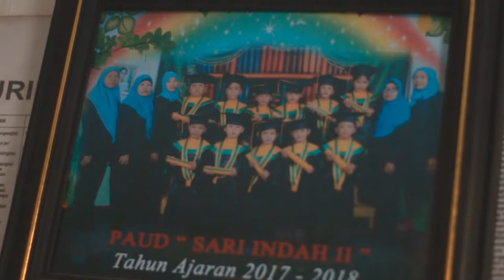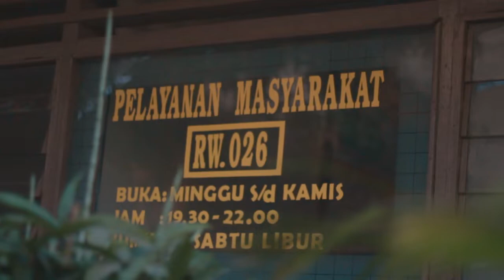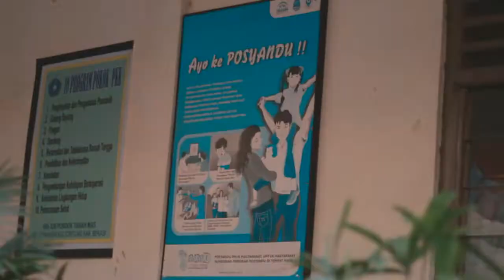Video profil RW 026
wkwkwk ternyata ini bukan film tapi kyk video profil ttg rw guwehhh (ada bapak w jadi sekretaris rw heheh) tapi gapapa dinikmati ajahhhh kwan ini video profil yg ngisi suara juga saya direkam gapake microphone tapi pake smartphone xiaomi redmi note 5 (4/64) aga aneh ya suaranya kyk jauh bgt ya namanya jg budget kwkkwkwkkww.